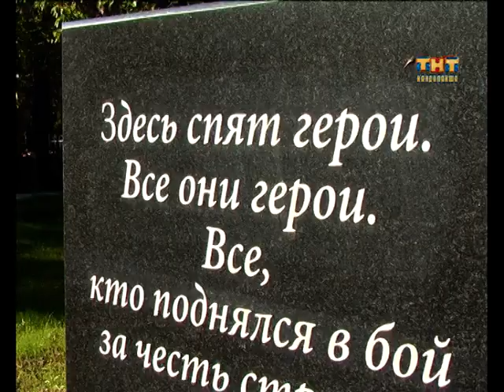Велопробег до мемориала 24.08.2015